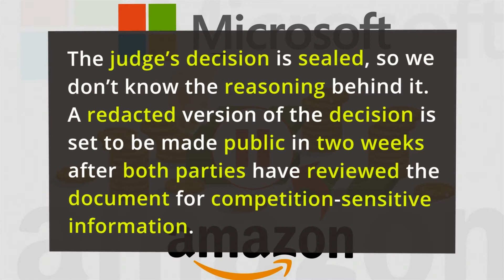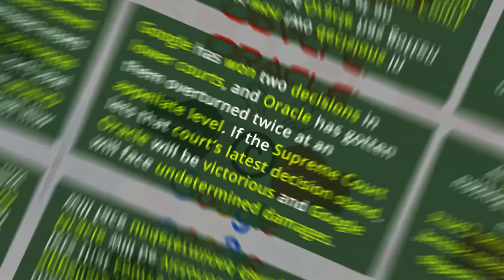Amazon Pauses Microsoft’s $10 Billion Pentagon Contract As Trial Proceeds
A judge has issued a temporary injunction against the Pentagon’s Joint
Enterprise Defense Infrastructure (JEDI) cloud contract, preventing the
contract from moving forward until a lawsuit from Amazon is resolved.

Amazon has claimed that it lost out on the $10 billion contract because
of President Donald Trump’s personal animosity toward Amazon CEO Jeff
Bezos and The Washington Post, which Bezos owns.

The judge’s decision is sealed, so we don’t know the reasoning behind it.
A redacted version of the decision is set to be made public in two weeks
after both parties have reviewed the document for competition-sensitive information.

Oracle strikes back at Google in Supreme Court copyright case

Oracle has filed its response in an upcoming Supreme Court copyright battle. The company accuses Google of stealing code from its Java language, claiming  that Google “committed an egregious act of plagiarism” by building support for Java into Android without officially licensing the language.

Google has won two decisions in lower courts, and Oracle has gotten them overturned twice at an appellate level. If the Supreme Court lets that court’s latest decision stand, Oracle will be victorious and Google will face
undetermined damages.